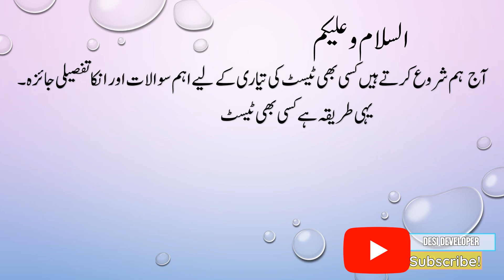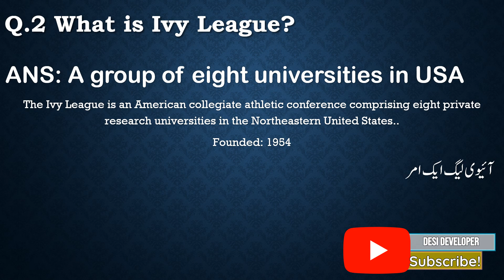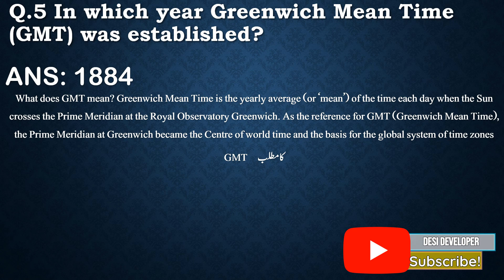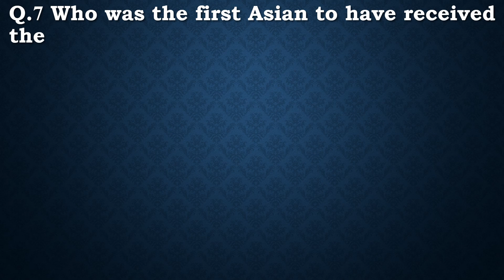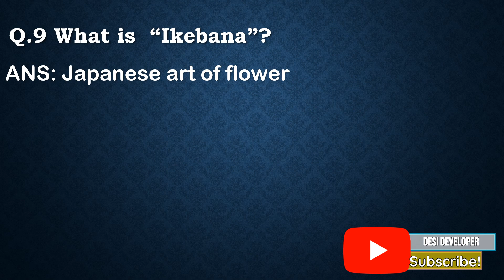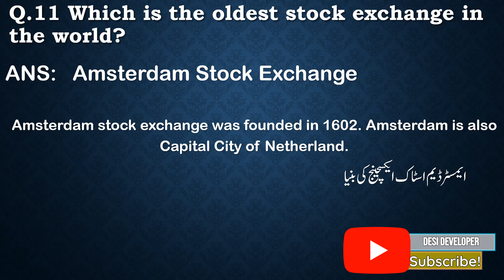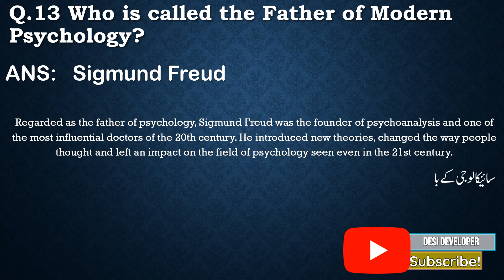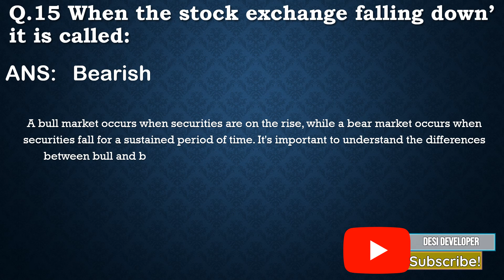PPSC TEST PREPARATION MOST IMPORTANT QUESTIONS FOR LITERACY MOBILIZOR AND JUNIOR COMPUTER OPERATOR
TEST PREPARATION PPSC FPSC NEW METHOD TO STUDY MCQS FOR ANY TEST IN PAKISTAN

MY YOUTUBE CHANNEL ALSO HAVING LOTS OF DATA FOR THE PREPARATION OF THE FOLLOWING POSTS

JUNIOR COMPUTER OPERATOR (PUNJAB IRRIGATION SECRETARIAT, LAHORE) (BS-12)
Literacy Mobilizers (BPS-14)
Examiners (BPS-15)
Monitors (BPS-14)
PPSC FPSC TEST PREPARATION ALL IMPORTANT QUESTIONS
MOST REPEATED QUESTIONS IN PPSC PUNJAB PUBLIC SERVICE COMMISSION !"